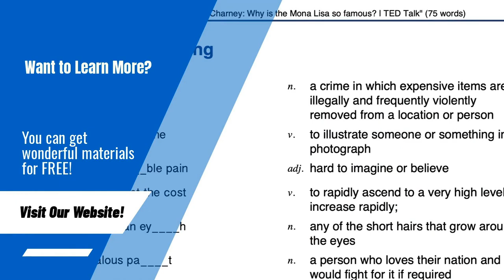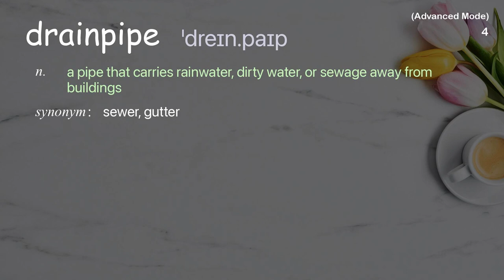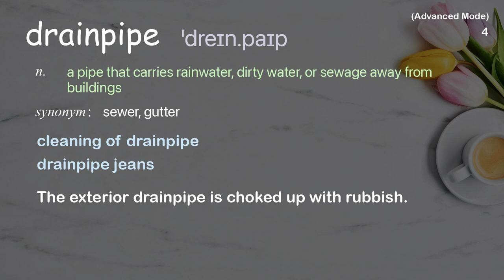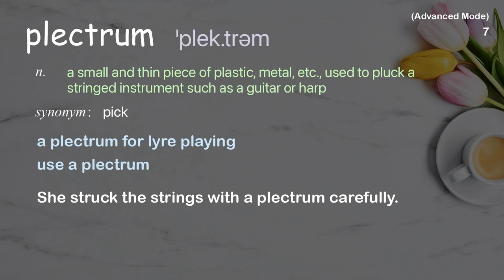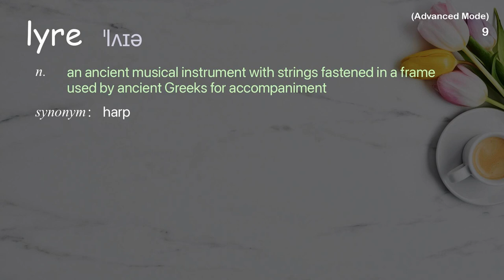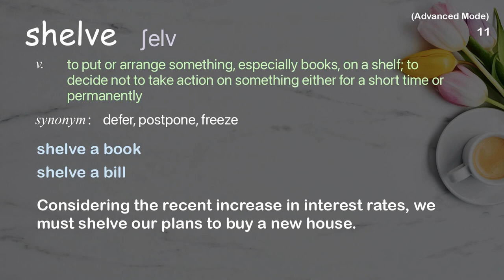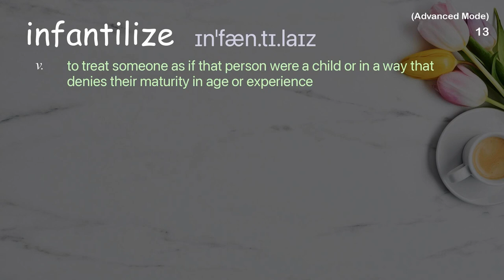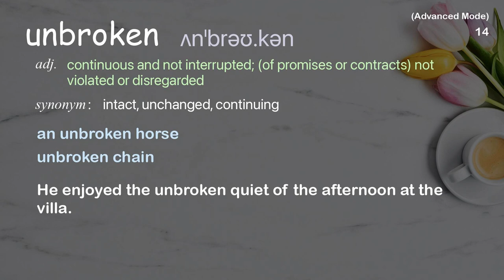15 Advanced Academic Words Ref from " TED-Ed: How will AI change the world? | TED Talk"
■PLEASE NOTE